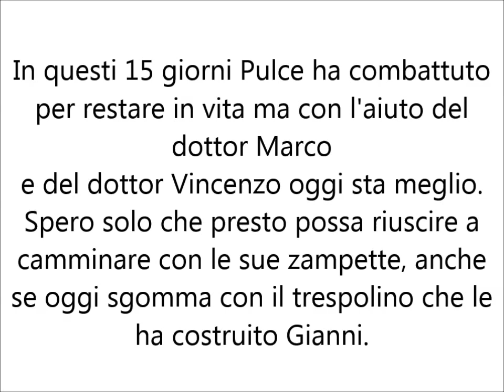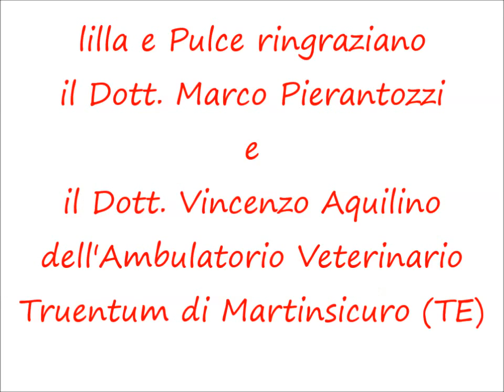15 giorni di Pulce. Ovvero, l'idiozia di certi gattari...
Un micio in fin di vita. Un incontro fortuito. La forza di volontà di un piccolo essere...